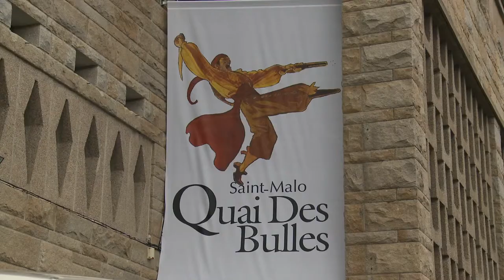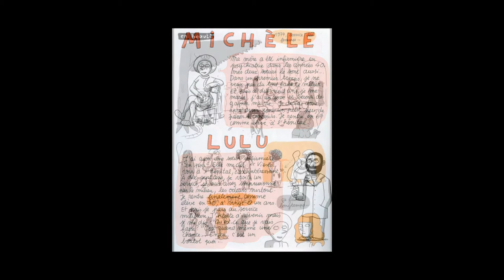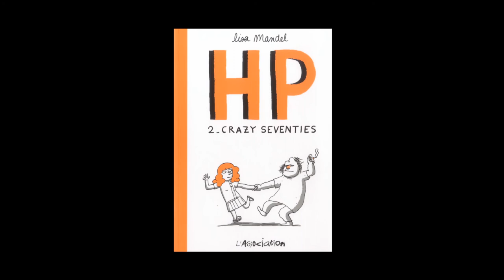Lisa Mandel - HP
Quelques semaines avant Angoulême, à l'occasion de l'édition 2013 du festival Quais Des Bulles de Saint-Malo, Lisa Mandel vous présente sa bande dessinée "HP", publiée aux éditions de l'Association.